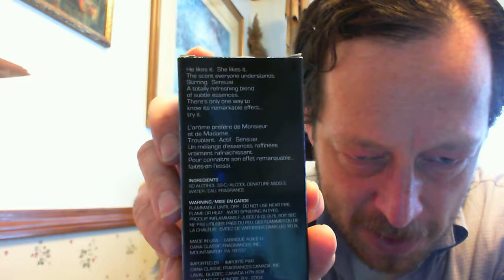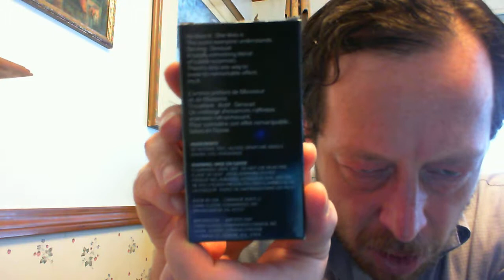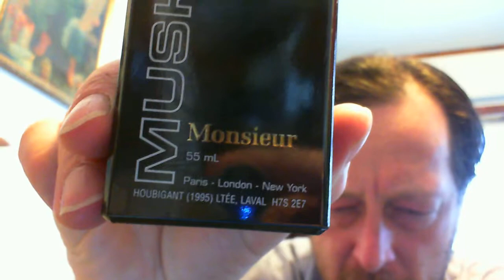Monsieur Musk Cologne by Dana / Houbigant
Monsieur Musk by Dana / Houbigant

Nice simple musk scent, similar to what you would get with a "musk" incense.